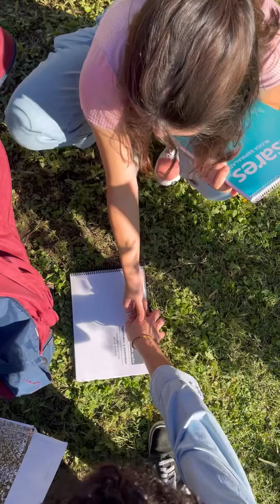Backstage de “Ilusión”